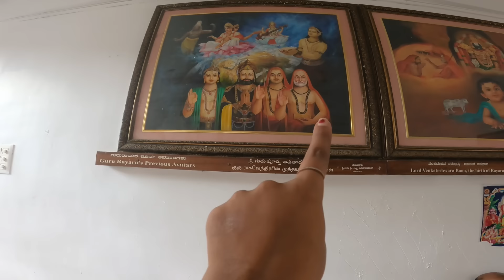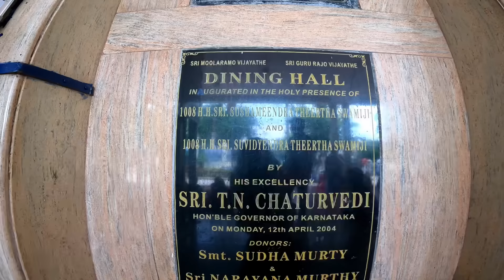ರಾಯರ ದರ್ಶನ ತುಂಬಾ ಸುಲಭ । Bangalore to Mantralaya in 450/- (Travel, food, Gifts and Return also)